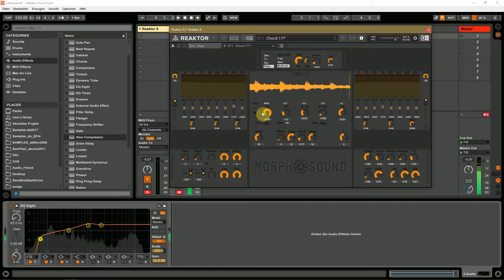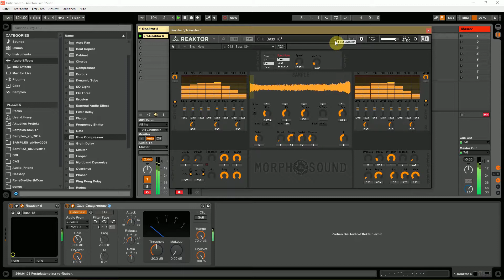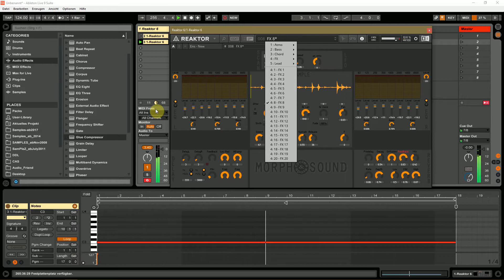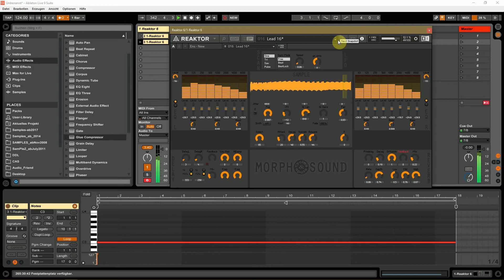MORPHSOUND (Reaktor Instrument) - Walkthrough